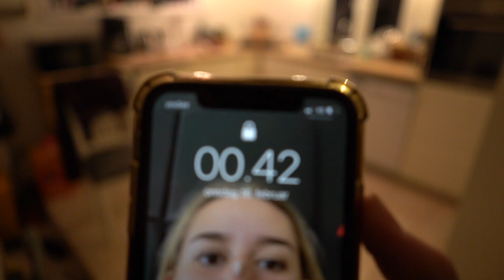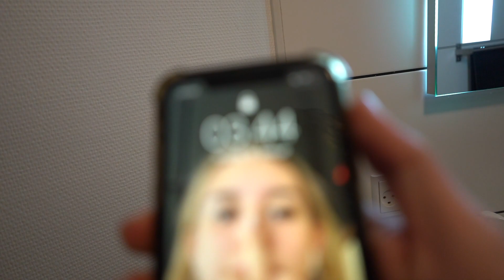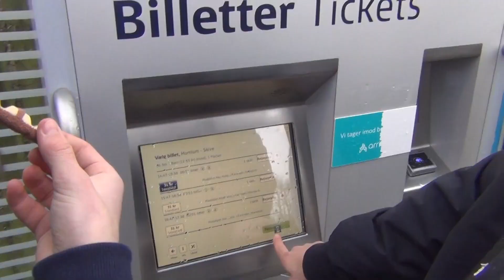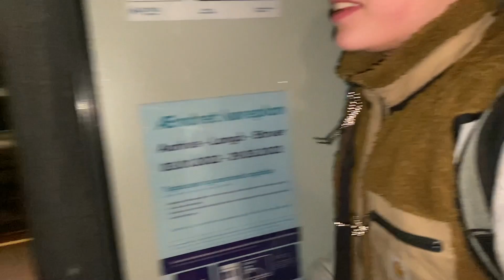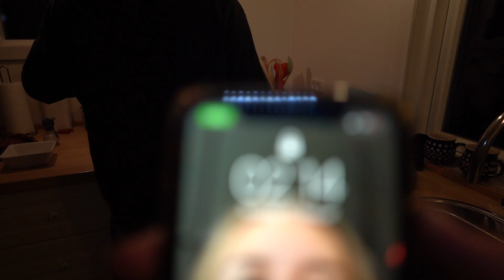Grief i Sommerhus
Følg @Gr1eff på instagram!

Vores lille tur i sommerhus